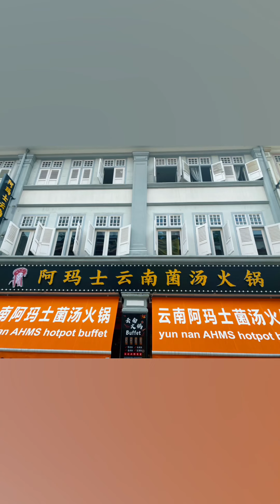All kinds of delicious food 🍲 in Singapore 🇸🇬 新加坡🇸🇬美食 👍🤩😋